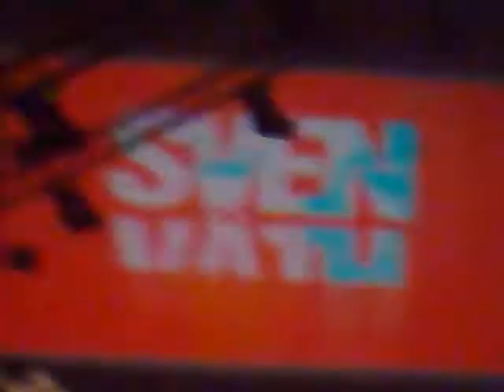Sven Väth MAYDAY KATOWICE 2009 part 5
Sven Väth MAYDAY KATOWICE 2009